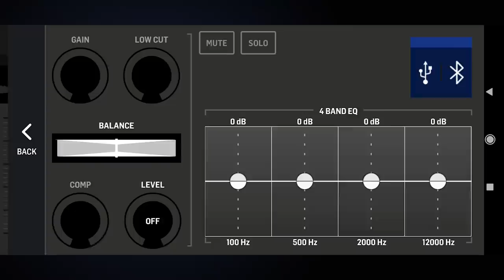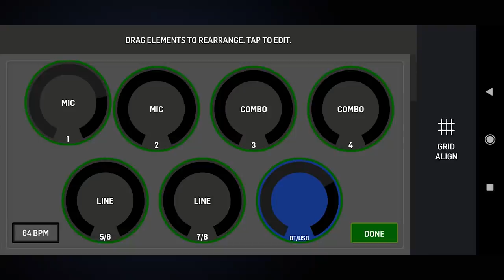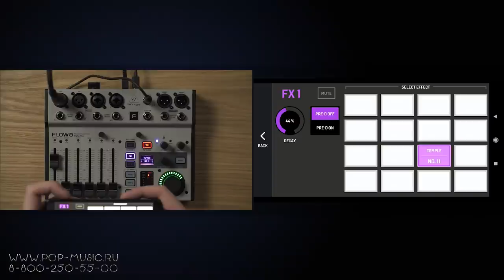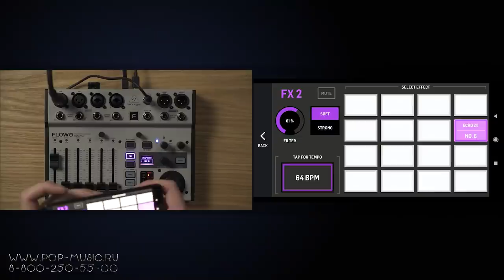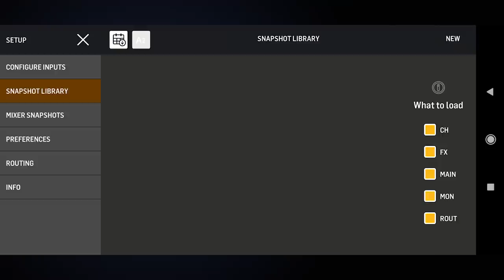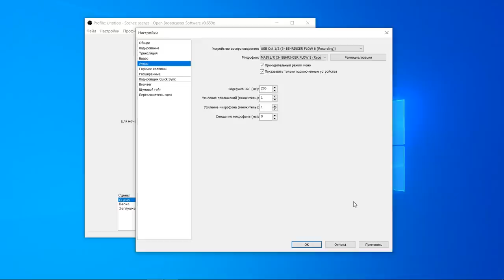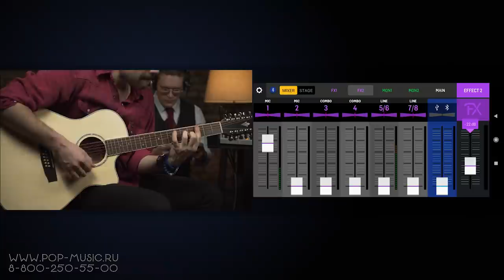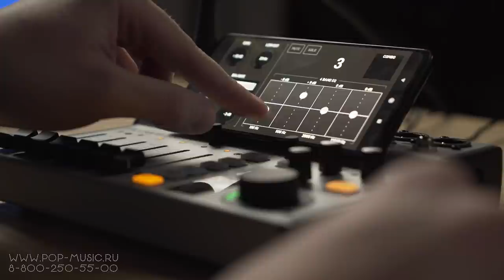Цифровой микшерный пульт Behringer Flow 8 (удобен для стримов и записи)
Микшерные пульты со встроенным аудиоинтерфейсом для многоканальной записи сейчас пользуются большой популярностью. Особого интереса заслуживают экземпляры, которые, кроме всего прочего, облегчают осуществление онлайн вещания, то есть стримов. Цифровой микшер Behringer Flow 8 – это как раз об этом. Данное устройство позволит вам работать как с небольшим музыкальным коллективом, так и с командой соведущих, а также выбирать, что пойдет на трансляцию из вашей рабочей станции, YouTube или Discord. Удобное управление на корпусе, расширенные возможности через приложение для iOs и Android, наличие процессоров эффектов, фейдеры, два входа на микрофонных предусилителях Midas с фантомным питанием, два комбовхода, две пары линейных стереовходов с возможностью прямого подключения гитары или баса, а также запись в формате 24 бит на 48 килогерц. Смотрите на нашем канале обзор микшера для домашней студии звукозаписи Behringer Flow 8!

0:00 Входы/выходы, контроль на лицевой панели, подключение наушников, управление с помощью футсвича
5:55 Задержка, функция Easy Gain
7:25 Питание
8:15 Стереоканал 9-10 для USB playback или Bluetooth подключений. Возможности для прямых эфиров
10:24 Возможности обработки в Behringer Flow 8 и приложение
12:00 Встроенные эффекты микшера Behringer Flow 8
17:20 Маршрутизация
17:59 Встроенная звуковая карта
19:07 Финальный тест с вокалом и инструментами
20:48 Итоги

🎯 Если вы хотите получить от нас консультацию по микшерным консолям, звуковым картам, микрофонам или любому другому студийному оборудованию, вы можете нам написать на или позвонить: Москва - 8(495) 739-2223, Санкт-Петербург - 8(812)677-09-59, многоканальный бесплатный для всей России 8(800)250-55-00